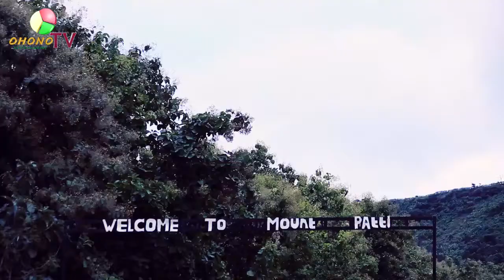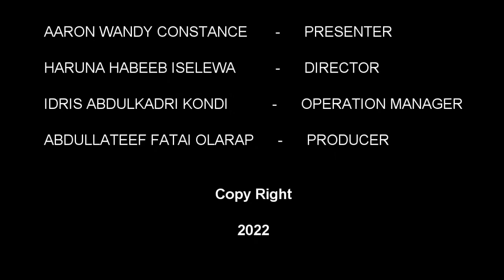5 Top Nigerian Celebrities that hails from Kogi State. This will wow you: Ohonotv Entertainment Gist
Entertainment gist is an entertainment programs we bring gist, trends ,news and event around music, celebrity and entertainment in general